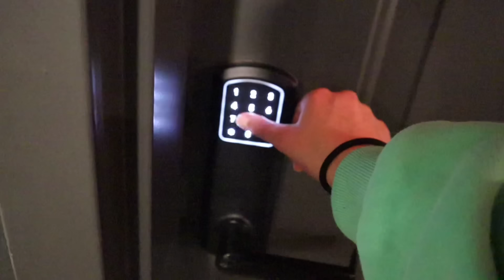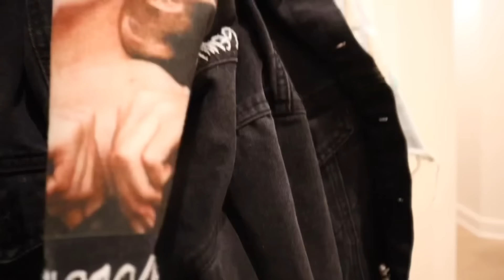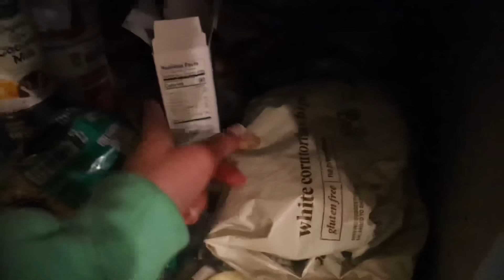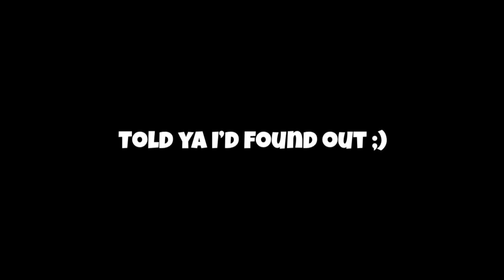I SPENT THE NIGHT IN MY SISTER'S HOUSE & SHE HAD NO IDEA...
I SPENT THE NIGHT IN MY SISTER'S HOUSE & SHE HAD NO IDEA...That's right today I am going to try to SPEND THE NIGHT in @livswearingen  house! I think Liv has been hiding some things for me and I am convinced she has a SECRET BOYFRIEND!! So today I am going to see what happens when the CAMERA and I are not around! 😏 I had to be a VERY sneaky spy and I pulled some fun PRANKS too! Let me know what y'all thought of my spy skills! 🕶

xoxo,
Jenna